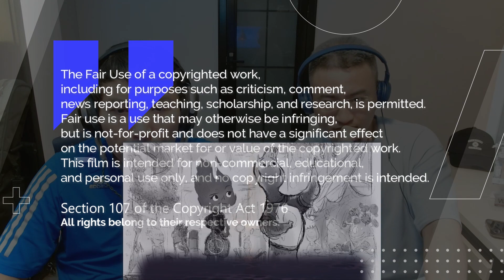Elemental (2023) | Pixar's Emotional Ride! | First Time Reaction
This is a Pixar creation! It will surely make you both cry and laugh!. And water and fire effects that will leave you in awe!

HexRating:7.5/10.0.